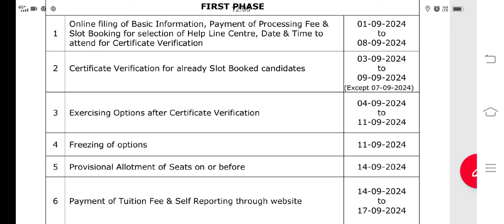TS ICET 2024 Seat Allotment || TS ICET 2024 Weboptions || TS ICET Counseling latest news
TS ICET Rank vs College 2024 || TS ICET 2024 Rank vs Marks || TS ICET Counseling latest news
ts icet 2024,ap icet 2024,ts icet rank wise colleges list 2024,ts icet 2024 syllabus,ap icet counselling dates 2024,ts icet hall ticket 2024,icet 2024,ts icet 2024 dates,ts icet hall ticket download 2024,ts icet 2024 notification,ts icet 2024 application form,ts icet exam 2024,ts icet,ts icet web options,ts icet results 2024,ts icet 2024 latest updates,ts icet counselling dates 2024,ts icet 2024 latest news,ap icet counseling latest updates 2024
ts icet 2024,ts icet results 2024,ts icet 2024 syllabus,ts icet 2024 pattern,ts icet 2024 exam date,ts icet 2024 apply online,ap icet 2023 notification,ts icet marks vs rank 2024,ts icet rank wise colleges list 2024,ts icet 2024 application form,ts icet rank vs college 2024,ts icet 2024 official website,ap icet 2024 registration,ts icet 2024 application form date,icet results 2024,ap icet 2024 dates,ap icet 2024 rank vs colleges